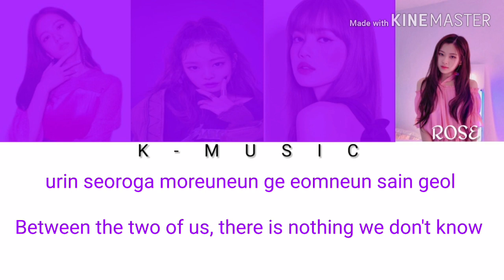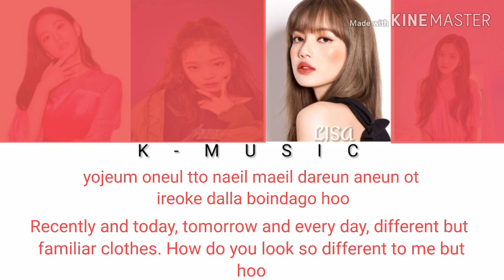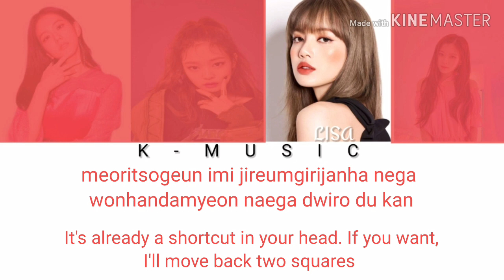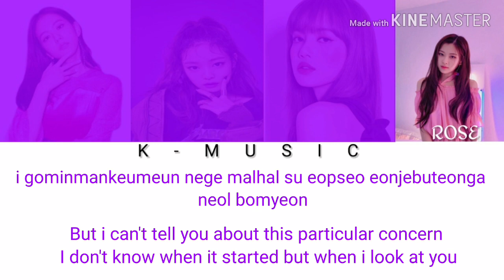How would Blackpink sing Nonstop by Oh My Girl |(color coded lyrics rom, eng)| K-MUSIC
K - M U S I C

Artist : Oh my girl
Song : Nonstop
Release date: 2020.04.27